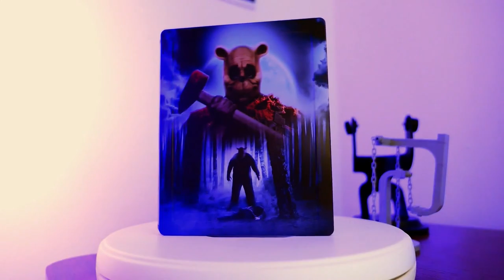L'orsetto assassino si prende sul serio - Recensione no spoiler di "Winnie the Pooh: Sangue e miele"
Finalmente, dopo più di un anno dall'annuncio e soprattutto, dopo più di un anno che ne parliamo qui su Youtube, anche noi  in Italia abbiamo visto questo film slasher ispirato all'orsetto ormai famoso per la sua versione Disneyana. Tenendo conto del tipo di film che sarebbe voluto essere devo dire che avrebbero sicuramente potuto fare di meglio. Ma vediamo assieme tutto, sia senza spoiler che con spoiler!

Steelbook 4K e Bluray